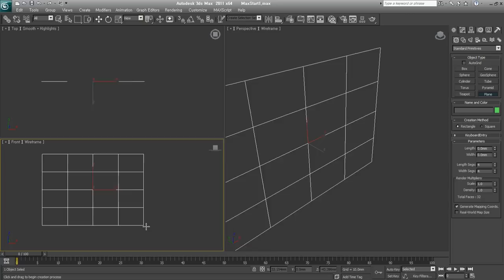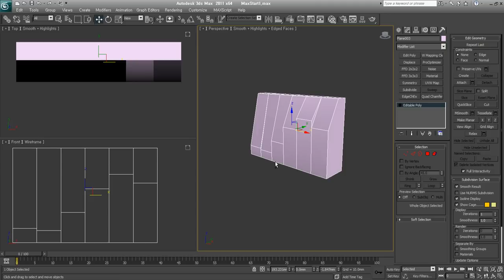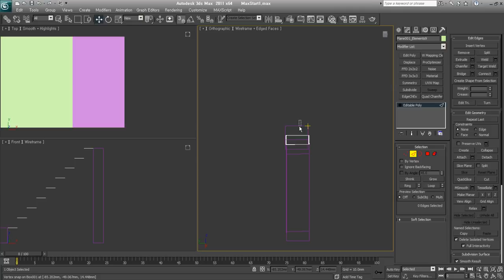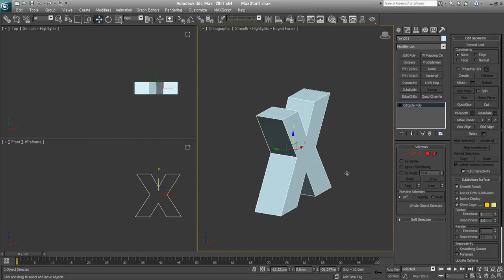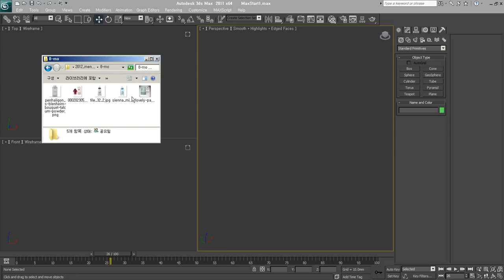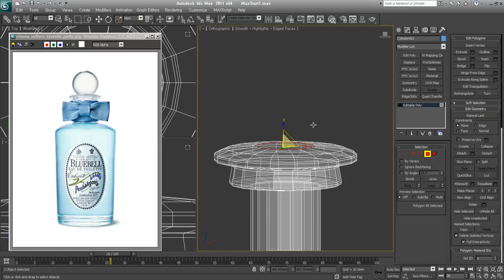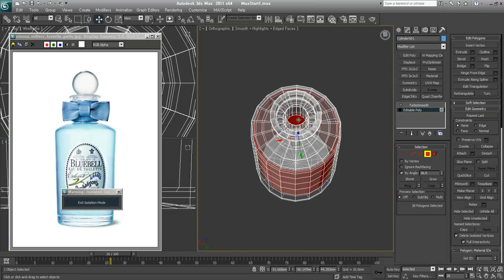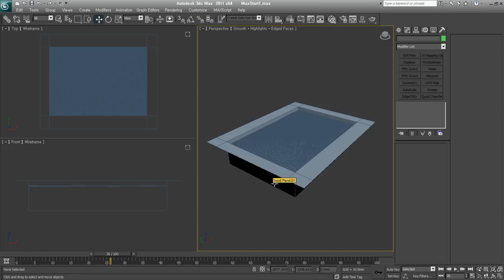[Mentor Ⅲ -08] Modeling을 위한 Modifier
3D 물체를 수정하는 Modifier에 대해 설명합니다.

3ds Max Mentor 3는 JOYCG.com에서 2012년 7월~8월에 진행된 실시간 온라인 강좌를 레코딩한 동영상입니다.
편집과정을 거치지 않아서 전체적으로 매끄럽지 못한 점을 감안하고 봐주세요.
버전이 달라져서 지금과 차이가 있지만, 초급자 참고용으로 공개하게 되었습니다.